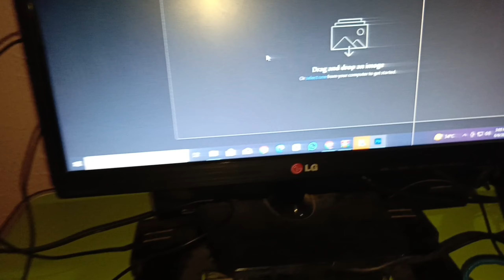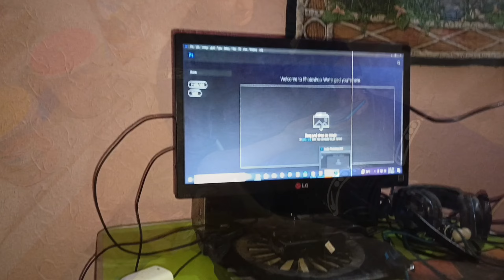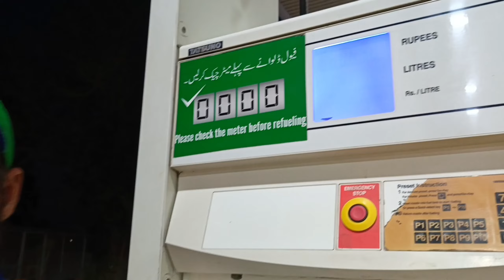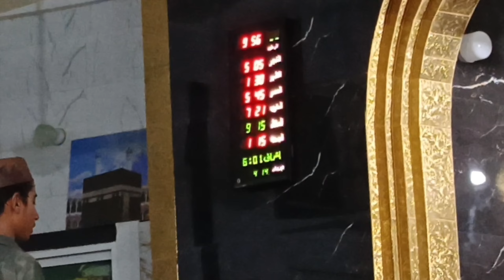Dost sa bike ki Treat la li😂